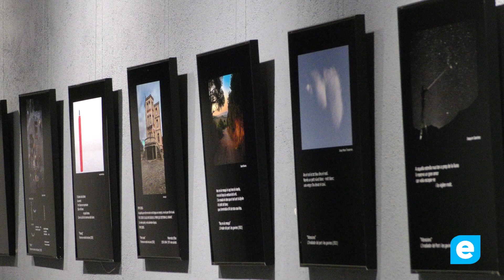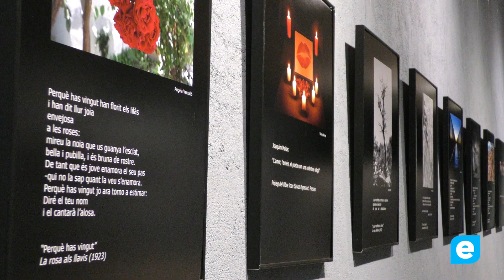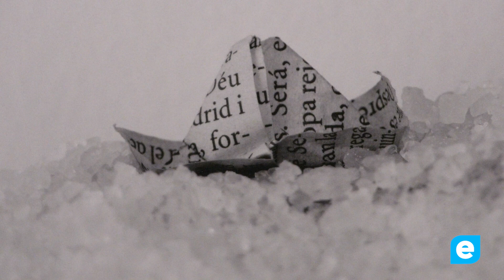Homenatge a Joan Salvat-Papasseit: Cent anys d'un poeta oblidat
Foto Torroella organitza una exposició a La Cate de Figueres per commemorar el centenari de la mort de Joan Salvat-Papasseit. El poeta, sovint oblidat, és recordat amb una mostra col·lectiva de fotografies que destaquen la seva obra i vida.